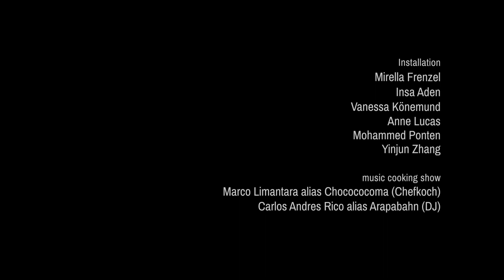SILK::ROAD - Lin Chen & Jelena Dabic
Jelena Dabic: silk_road_reloaded
for Flute, Tambura and Percussion

Jelena Dabic - Tambura
Lin Chen - Percussion